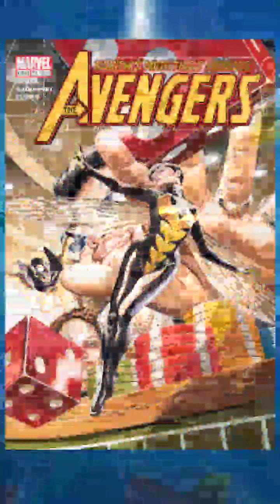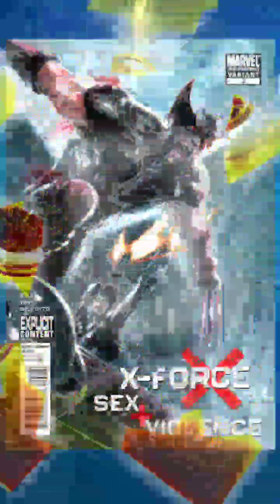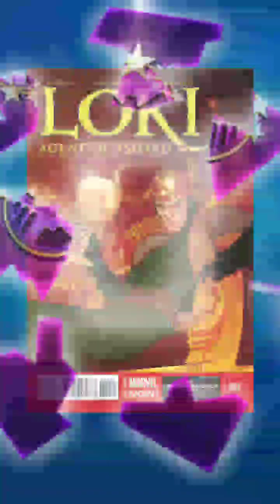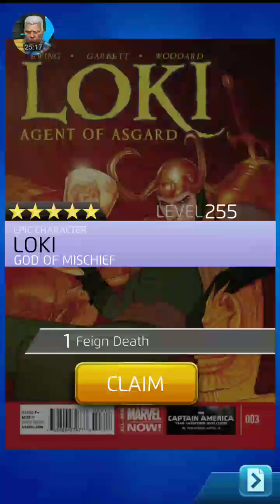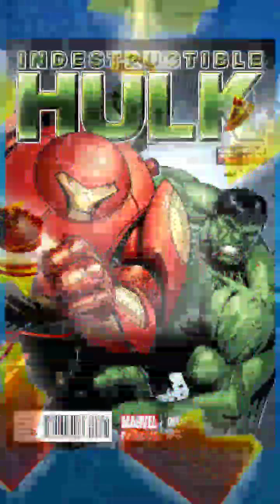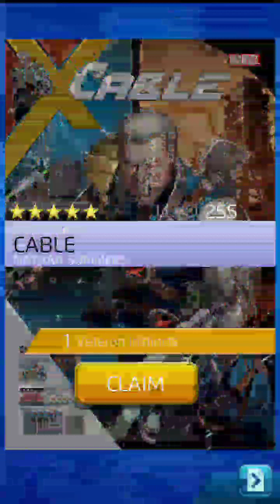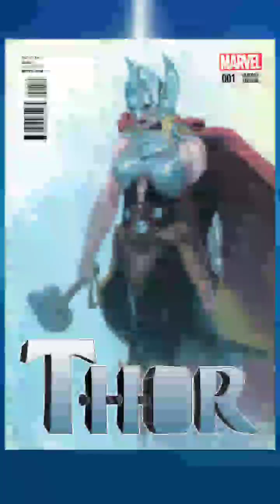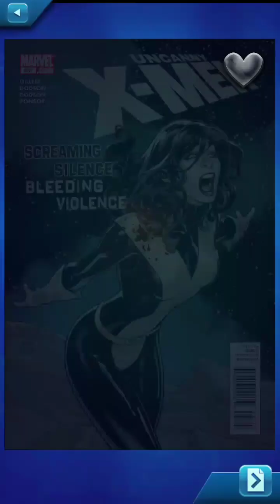MPQ day 1086: 200 Legendary Token Draws for Cable, Kitty, & Loki!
Part 2: Pull the Hoard!! over 200 Legendary Token Draws going for 5* Loki, Kitty Pryde, and Cable!!
Can we get to 13+ Covers on these Epic level characters and Champion them today?
Help bring in the Viewer Luck and let's go!